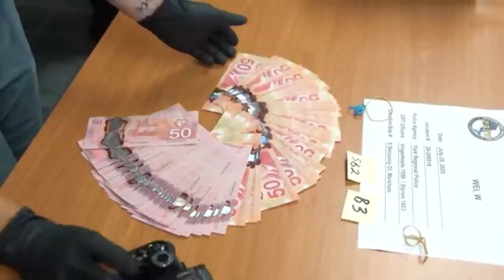Ontario police bust casino and spa in mansion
Police say a mansion north of Toronto was the site of a massive underground gambling operation, complete with slot machines, mah-jong tables, a full cash bar with thousands of bottles of top-shelf alcohol and a banking area.